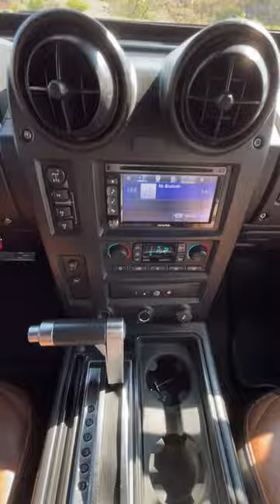Hummer H2 2005 con blindaje nivel 3 en Ships, recorrido virtual